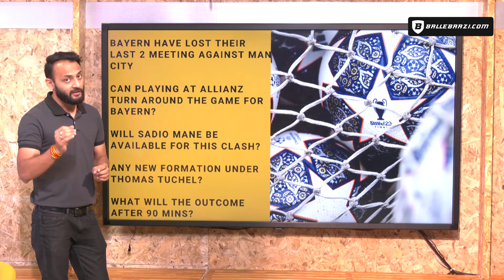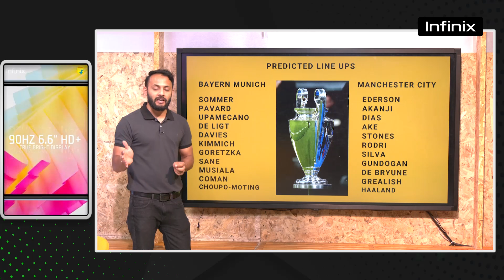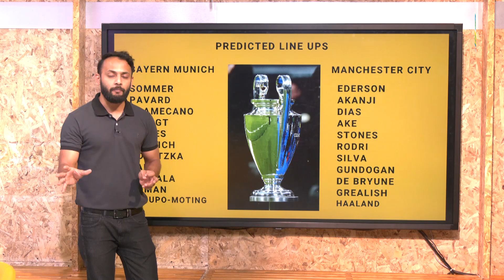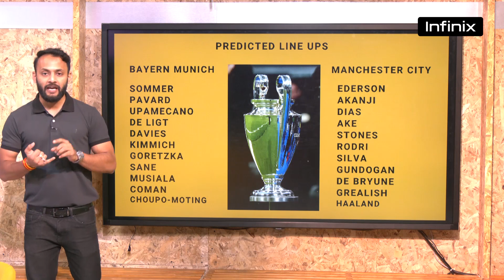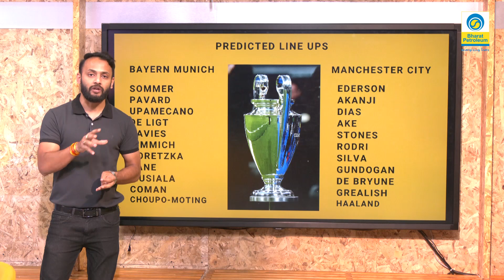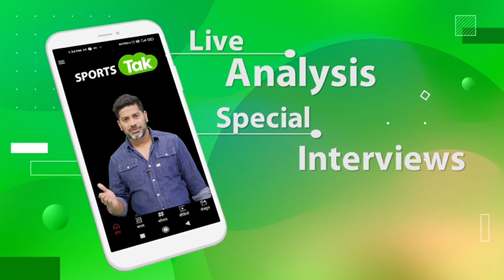CHAMPIONS LEAGUE PREVIEW: CAN BAYERN DO THE UNTHINKABLE, OR WILL MAN CITY MARCH ON TO THE SEMIS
Win First Prize, 1 Crore & Luxury Car Every Match, Download My11circle